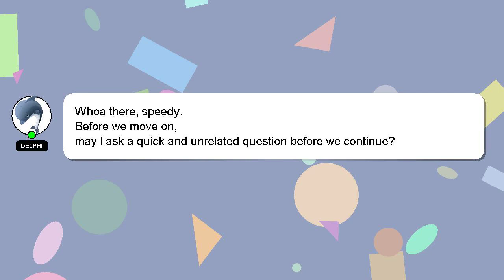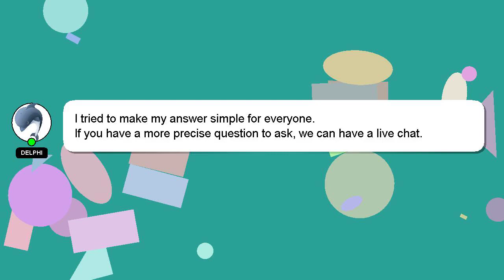How to plant hair grass in aquarium?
A quick introduction about me, Welcome, I'm Delphi. I am willing to help you find the solutions to your questions. - How to plant hair grass in aquarium?

If you need more specific information, let me know by leaving a comment or starting a chat. Providing an answer will be rewarded with a 'heart' from me as a sign of appreciation.

*2 What we are experimenting :*